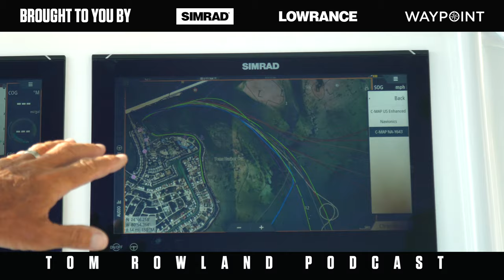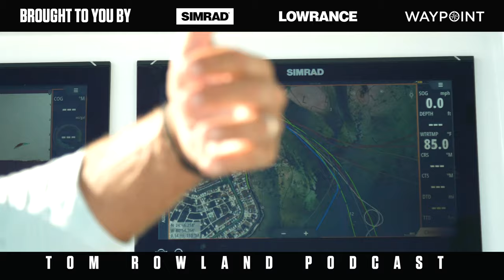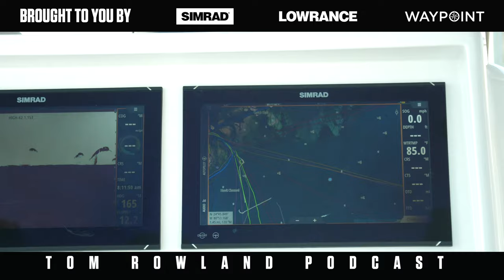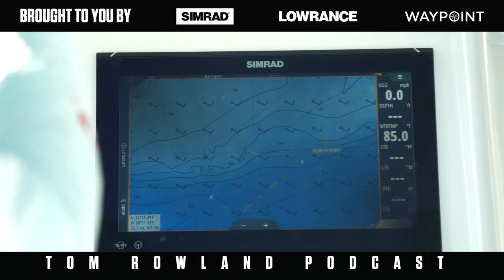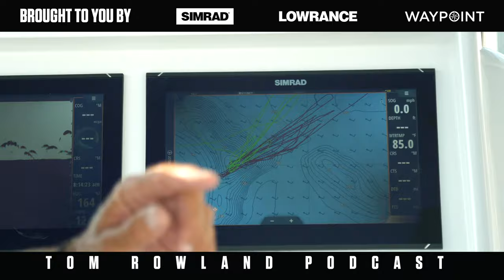C-Map Reveal on Simrad - Install, Navigate And Find Inshore And Offshore Spots - Ft. Scott Walker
Tom Rowland of Saltwater Experience asks Capt Scott Walker of Into the Blue about using C-Map Reveal with his Simrad unit.  Scott installs the chip, selects the map and shows how he would use the chip to find inshore spots like coral heads or lobster spots.  Tom asks about using the C-Map Reveal chip to find swordfish spots in deep water.  Scott explains how to get high resolution bathymetric imagery displayed and what he looks for in a productive swordfish spot.  He shows how to find spots in 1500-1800 feet that would be productive swordfish areas.
He goes over the menu and shows how to turn on and off features, use tracks, and switch between high resolution bathymetric charts to standard charts.

Follow Scott @captscottwalker or @intothebluetv

by using the code SE30 at checkout

Waypoint is the ultimate outdoor network featuring streaming of full-length fishing and hunting television shows, short films and instructional content, a social media network, Podcast Network. Waypoint is available on Roku, Samsung Smart TV, Amazon Fire TV, Apple TV, Chromecast, Android TV, IoS devices, Android Devices all for FREE! Join the Waypoint Army by following them on Instagram at the following accounts